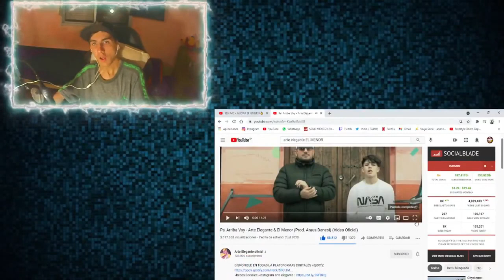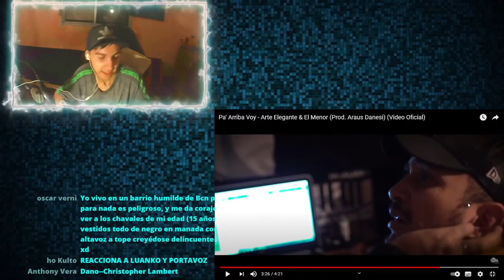Pa' Arriba Voy - Arte Elegante & El Menor (Prod. Araus Danesi) (Video Oficial) REACCION